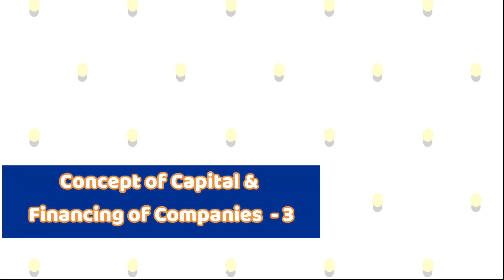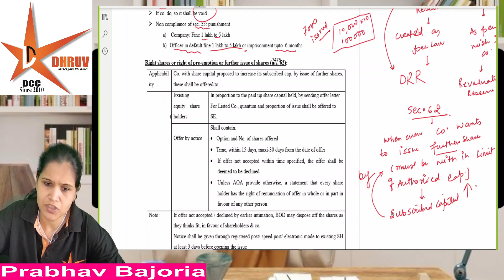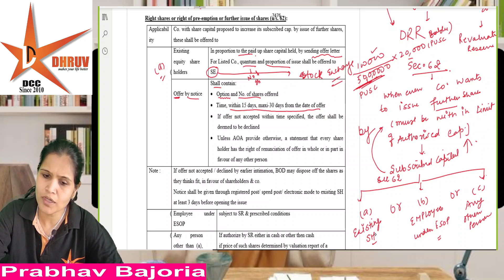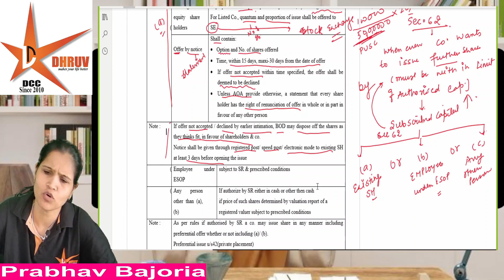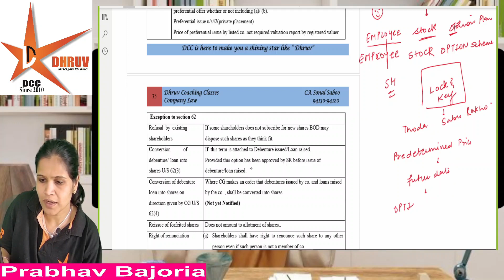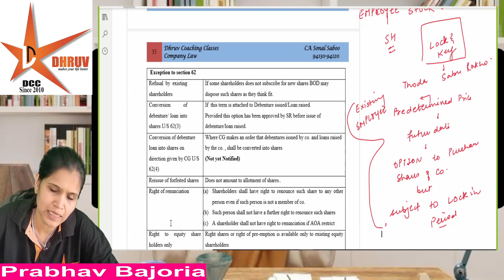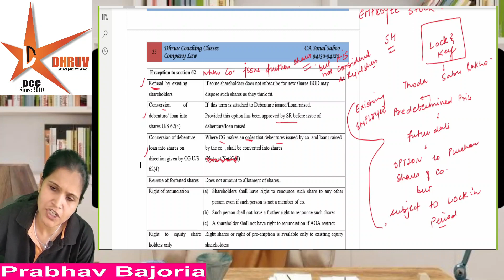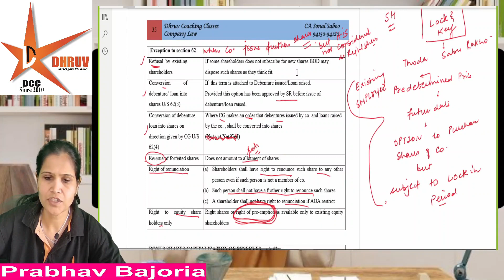CMA INTER II Company Law II CLASS 3 II Concept Of Capital & Financing of Companies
Songs Credit-